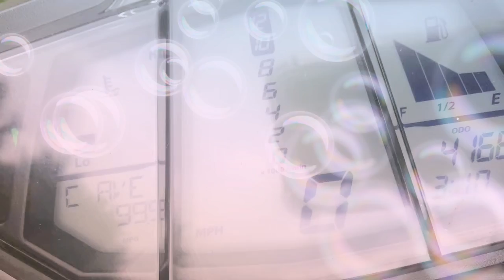21 June 2019